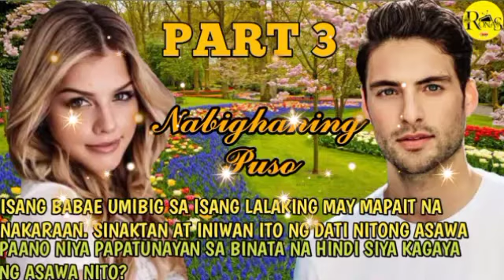WHEN THE BILLIONAIRE FALLS INLOVE WITH THE TWINS TEACHER| PART 3| RONA'S TV